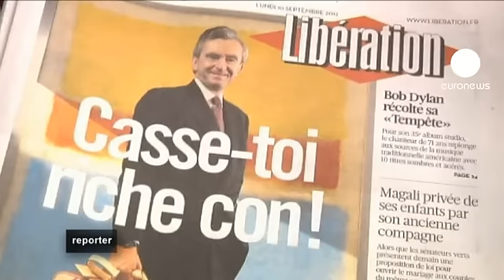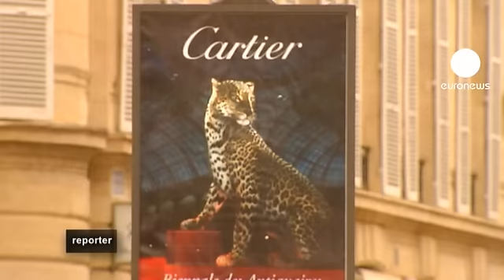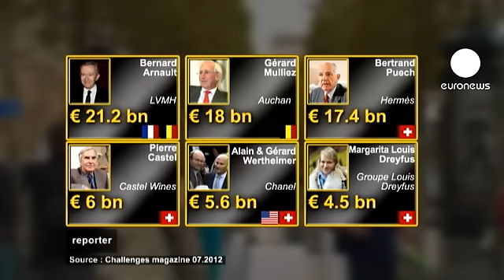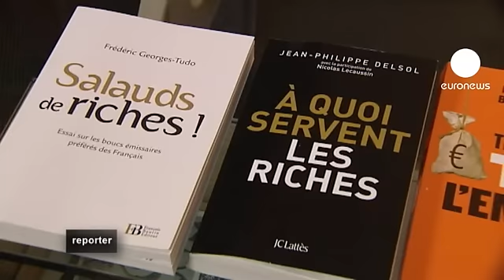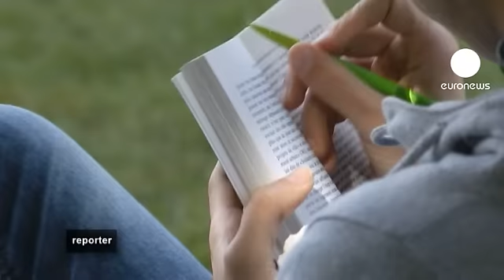euronews reporter - فرنسا: فرض الضرائب على الأغنياء لمساعدة الفقراء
فرض الضرائب على الأغنياء لمساعدة الفقراء أو تخفيض العجز في الميزانية.
وفقا للبعض، هذه هي السياسة الضريبية للرئيس الفرنسي فرانسوا هولاند.
البعض الآخر يخشى من زيادة هجرة اصحاب الدخل المرتفع  لجهات ضريبية أكثر جاذبية .